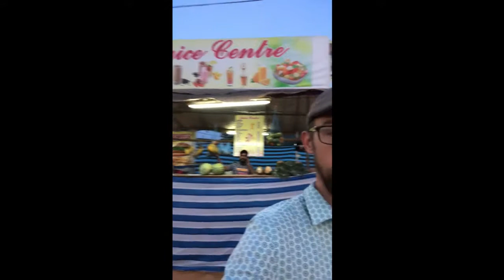Our 3 favorite things from Goa, India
While in Goa, we discovered 3 things that we loved about the city.

1) The wonderful night market. Here we show you some of the food and shopping available while you are there.

2) Our favorite street treat. Fresh sugar cane juice.

3) Candolim beach. We loved hanging out at the beach with some strange sunbathers.

For more information about Goa, check out our article on our travel

Don’t forget to click on the bell so you get alerts when we have a new video up! Thank you again!